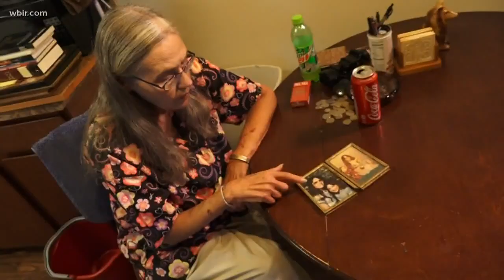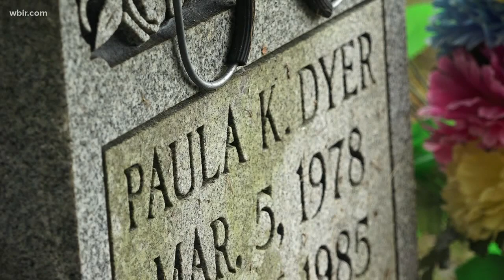Billy Ray Irick under death watch ahead of execution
The Tennessee Supreme Court and Governor Haslam have both denied requests to delay his execution.